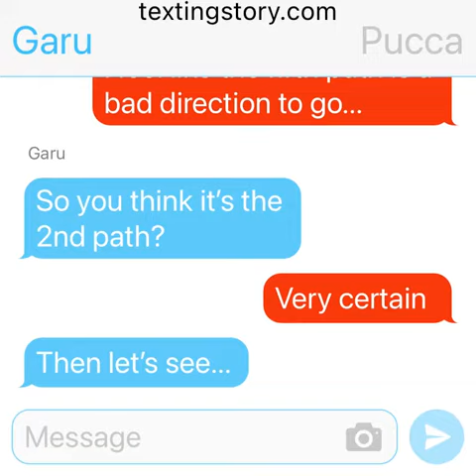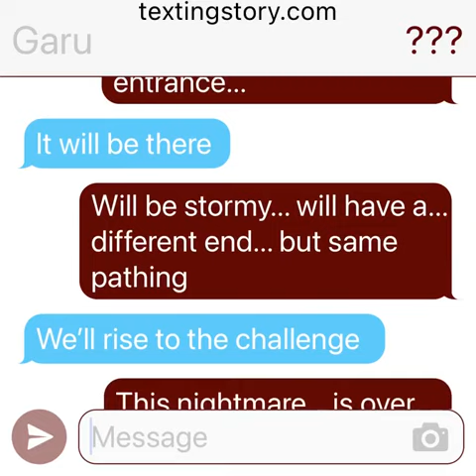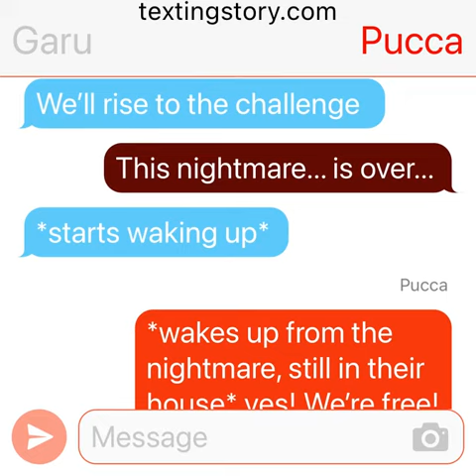2nd Path, The End?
Congrats! You got every right path!